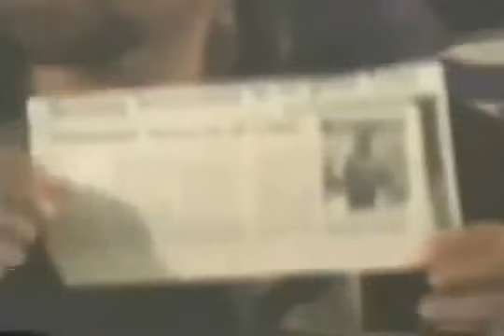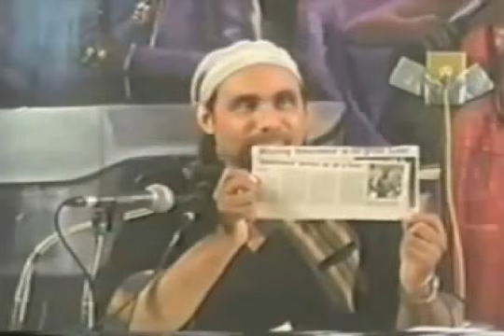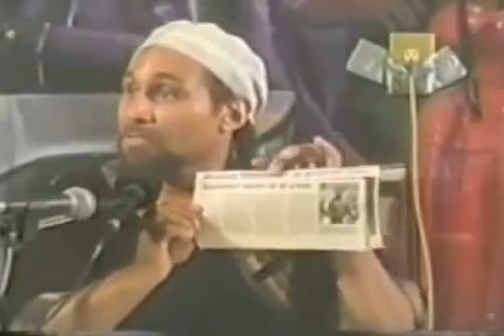THE MATRIX DECODED-Phil Valentine